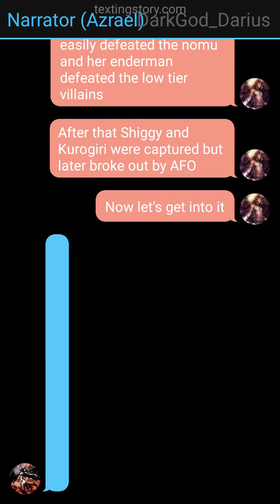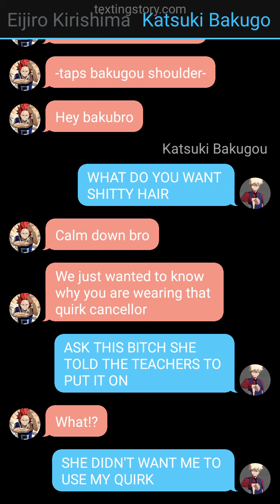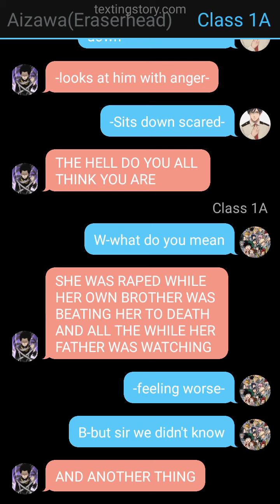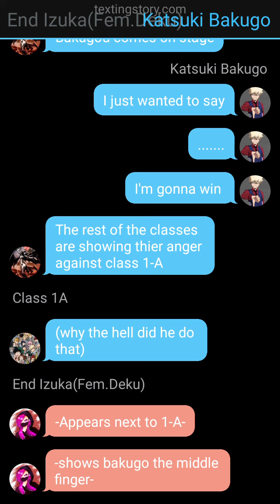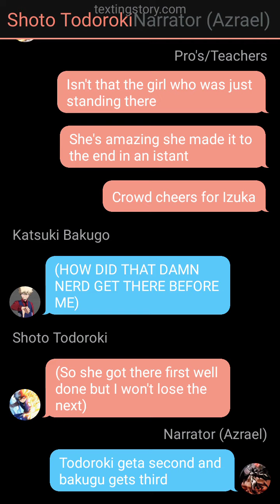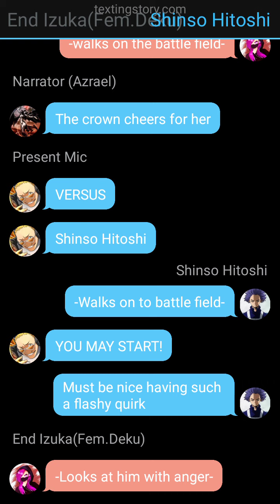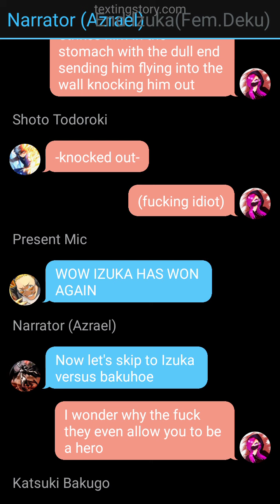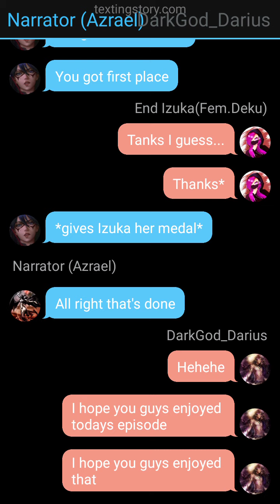Ender Watcher FemDeku Part 7 texting story